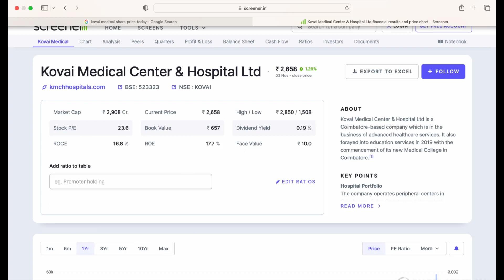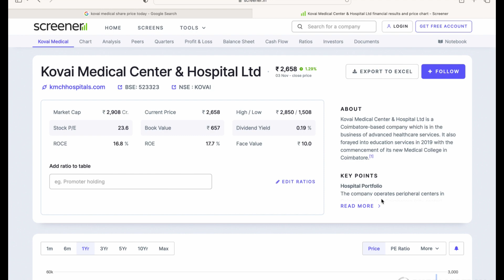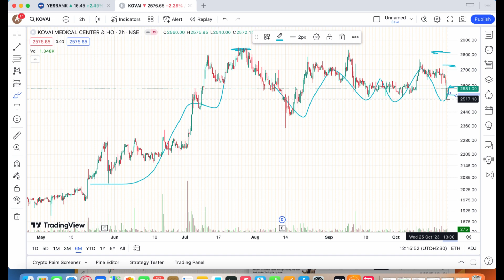KOVAI MEDICAL& COLLAGE LTD TARGET || LONG TERM AND SHORT TERM STOCKS || LATEST UPDATE